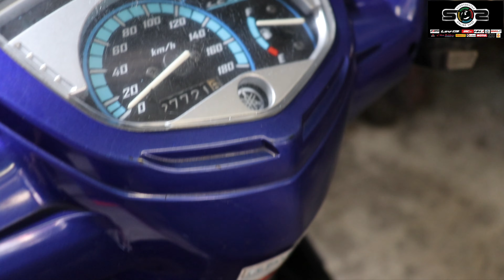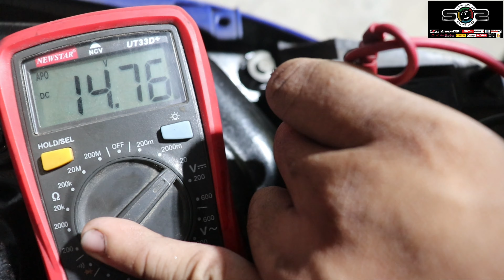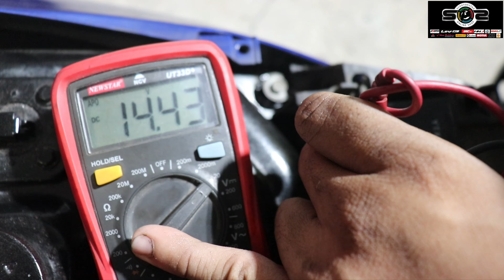FULLWAVE CHARGING SYSTEM | YAMAHA SNIPER 135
Samahan nyo kami sa isa na namang fullwave charging system conversion sa Yamaha Sniper 135! Lowbatt no more mga papi!